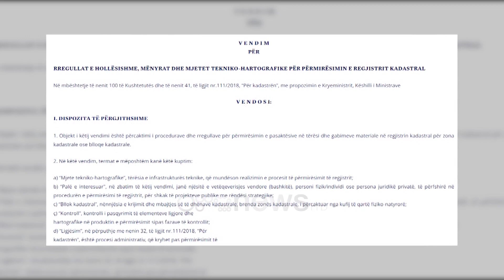Regjistri i Kadastrës do të korrigjohet, Vendimi i Qeverisë: Agjencia ç'do të ndodhë me hartat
Rregjistri i Kadastrës Shtetërore do të korrigjohet për të rregulluar pasaktësistë e të dhënave në hartat Kadastrale. Vendimi është miratuar nga Këshilli i Ministrave në mbledhjen e fundit ku është përcaktuar procedura e korrigjimit.

Agjencia Shtetërore e Kadastrës do të korrigjojë pasaktësitë në regjistrat e të dhënave në hartat kadastrale. Vendimi është miratuar nga Këshilli i Ministrave në fillim të janarit, ku është përcaktuar procedura për përmirësimin të tërrësi të gabimeve në regjistrin kadastral.

Hartat do të korrigjohen për pozicionimin gjeografik të pasurive, sipas kufijve të përcaktuar në dokumentacionin e pronësisë, si dhe atyre faktikë në terren.

Sipas ligjit në fuqi, ndërrhyrje në rregjistrin kadastral behët vetëm në ato raste kur hasen probleme në të dhënat e pasurive të pasqyruara gjatë regjistrimit fillestar nuk përputhen me aktet e fitimit të pronësisë dhe dokumentacionin që lidhet me to.

Së dyti, kur pozicioni gjeografik i pasurive, i pasqyruar në hartën kadastrale, nuk përputhet me pozicionin faktik në terren. Një rast tjetër është kur brenda zonës kadastral konstatohen pasuri të cilat nuk janë të pasqyruara në regjistrin kadastral.

Gjithashtu, një rast tjetër është kur për pasurinë nuk është krijuar lidhja midis kartelës dhe hartës kadastrale, si dhe kur pozicioni i kufirit të zonës kadastrale, i pasqyruar në hartën kadastrale, nuk përputhet me pozicionin faktik në terren. Dhe së fundi kur konstatohet mospërputhje e pozicionit dhe sasisë së sipërfaqes së pasurisë.